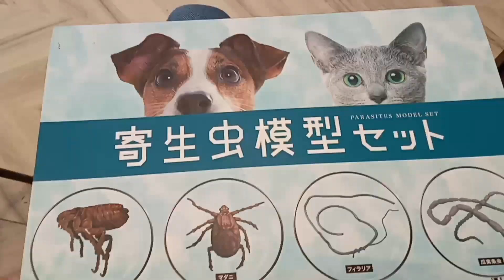【子猫保護】エイズ・白血病の検査結果🐈足の違和感その後、シロキジ子猫😸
保護してから１か月が経過したので動物病院へエイズと白血病の検査をしてきました🏥🐈
我が家が診てもらっている病院では確実な判定を出すため、保護してから一か月を経過してから検査を行います🏥😸（どこでもそうなのかな？）
判定が出るまで約10分、緊張する時間でした💦
検査結果は動画にて🐈✨

子猫ちゃんについて、これからどうしていくか考え中です。
少しの間バタバタしてしまい忙しくなるかもしれません💦
コメントの返信など遅くなって申し訳ありません。
とても励みになっています😊✨ありがとうございます😊
これからも、見守って頂けたら嬉しいです🐶🐶🐶😸😸

保護子猫ちゃん　推定３か月　♂　シロキジ

主にわんにゃん達の日常をアップしているチャンネルです🐶😻

皆様からのコメント大切に読ませていただいてます。
コメントの返信を♥マークにさせて頂く場合があります🙇💦